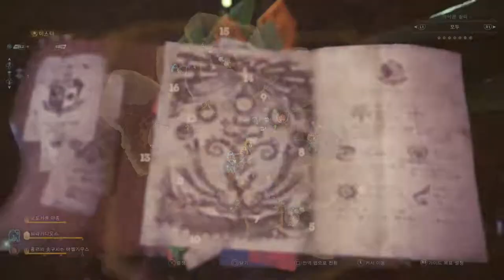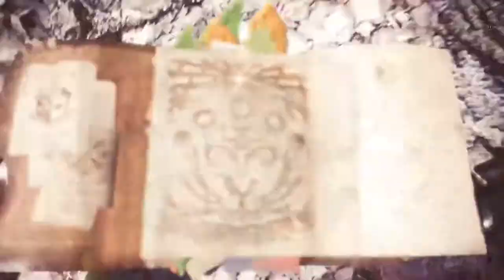호기심 많은 비둘기 (몬헌 아이스본)